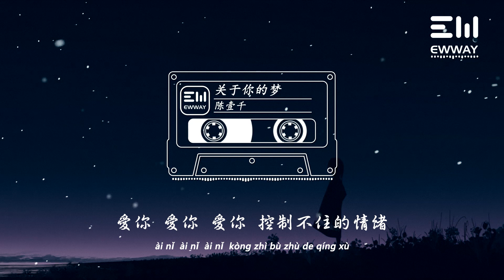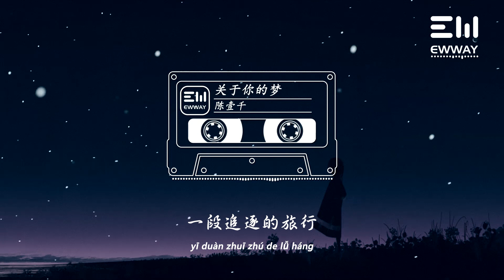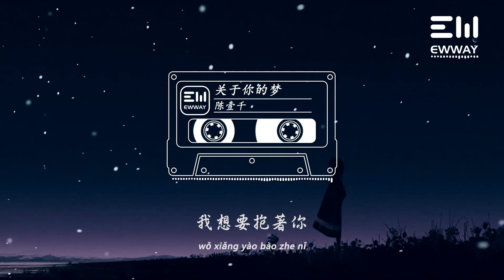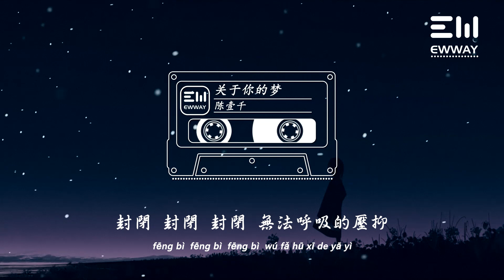陳壹千 - 關於你的夢 「愛你愛你愛你 控制不住的情緒，想你想你想你 不能越過的距離。」♫動態歌詞lyrics/pīn yīn gē cí ♫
❖图片为原作者所有，来源于 :
gracile